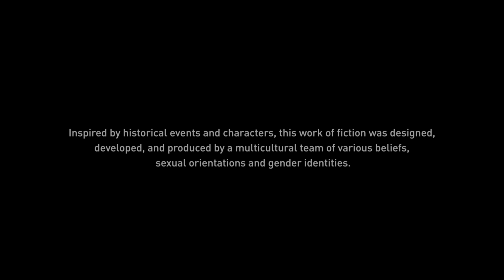#188 Assassin's Creed Origins wallthrough upgrade on PlayStation 5 !!